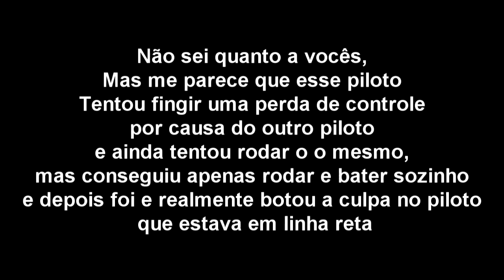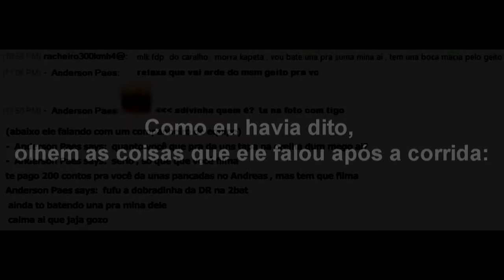Paes correndo bêbado de novo?